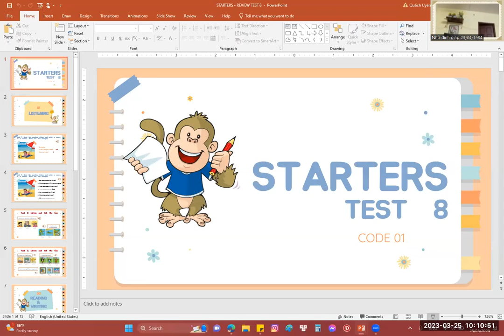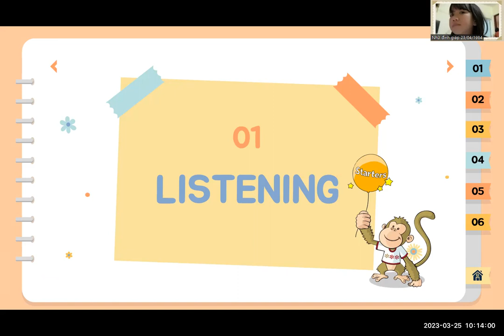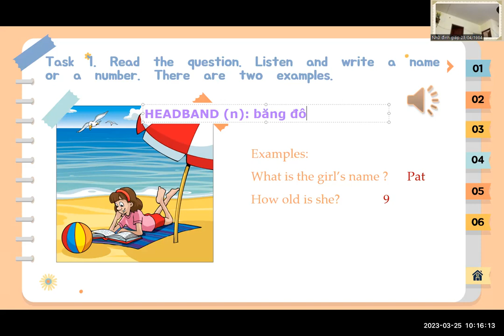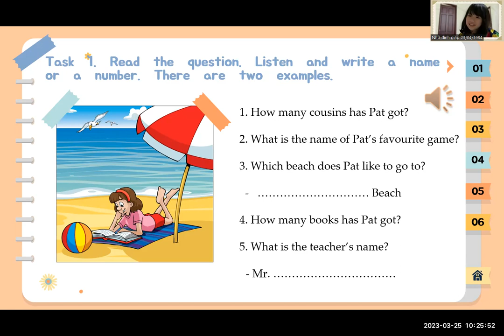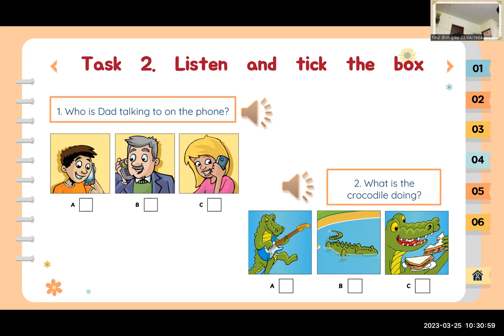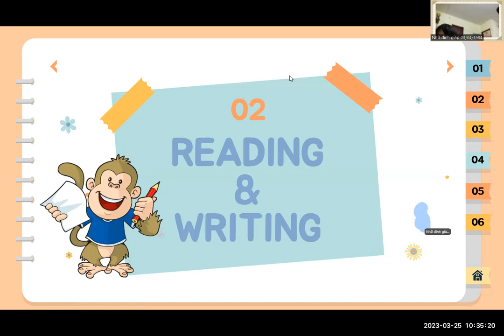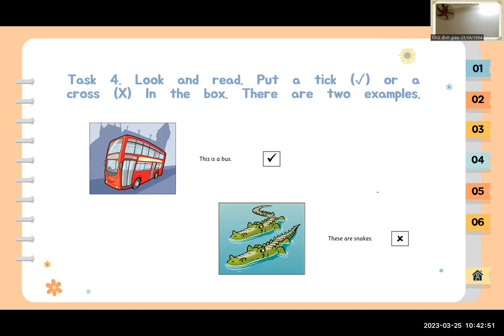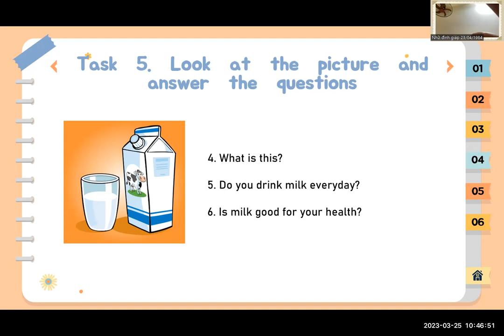PK2012120 - 25.03.2023 - REVIEW TEST 8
PK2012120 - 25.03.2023 - REVIEW TEST 8 - DAY 84